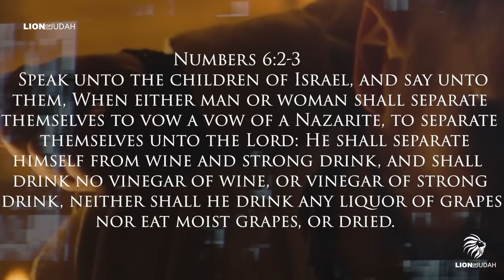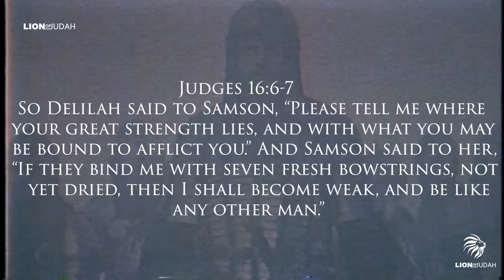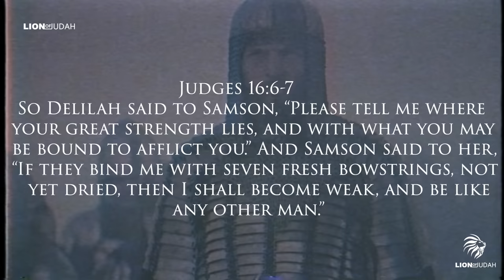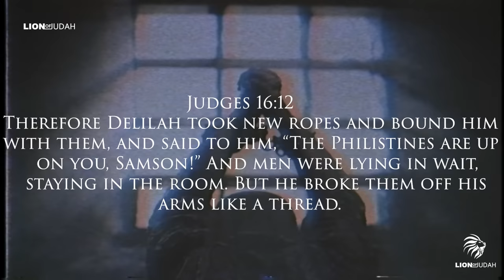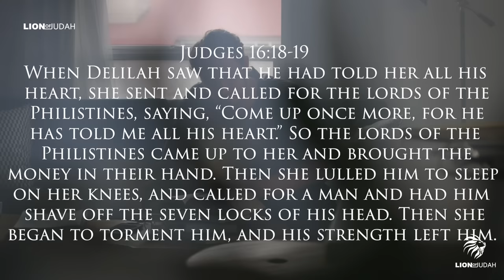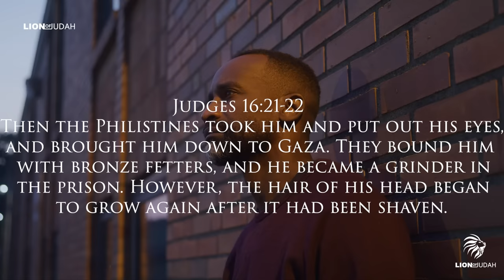The Bible WARNED Us: Never Trust A WOMAN Who Does This